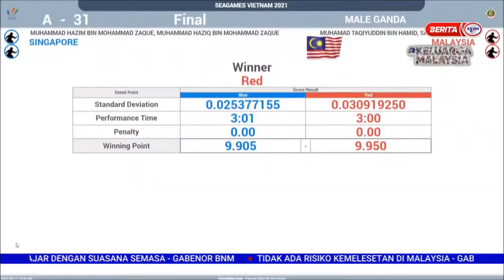13 MEI 2022 S4 – SEMANGAT SAZZLAN, MOHD TAQIYUDDIN MAKIN MEMBARA